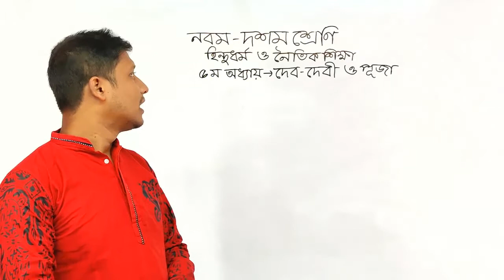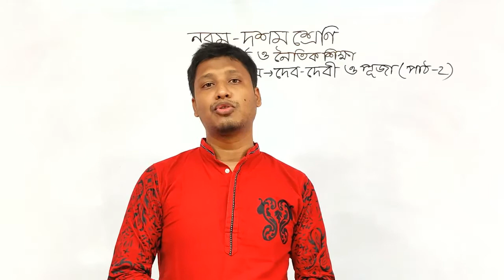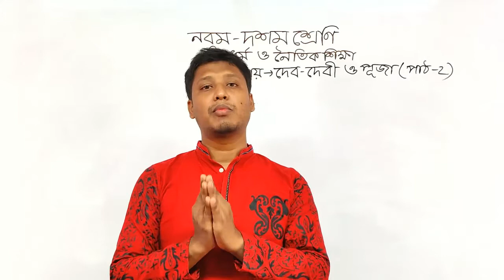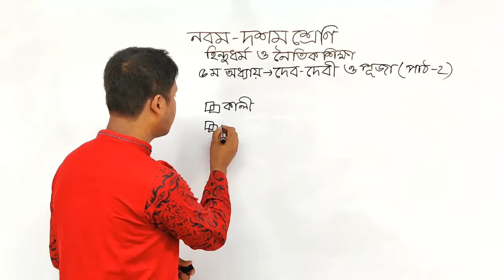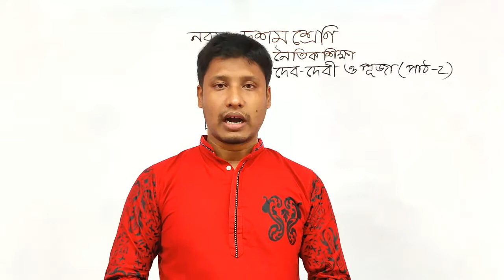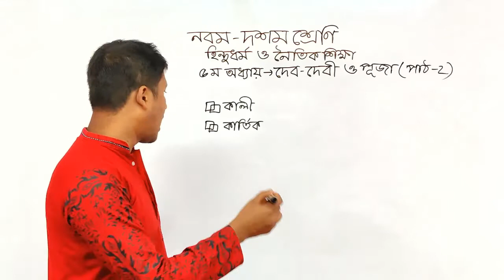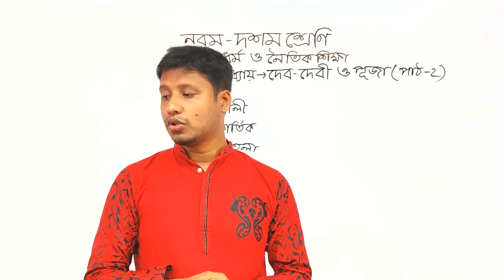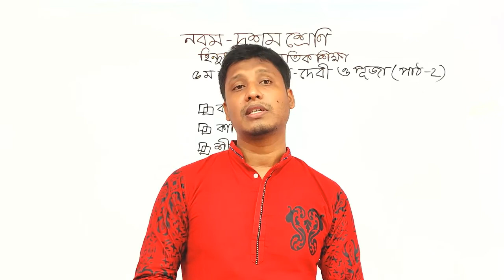নবম দশম শ্রেণি; বিষয়; হিন্দুধর্ম ও নৈতিক শিক্ষা ৫ম অধ্যায় দেব দেবী ও পূজা পাঠ ২ লেকচার,ভাস্কর দাস